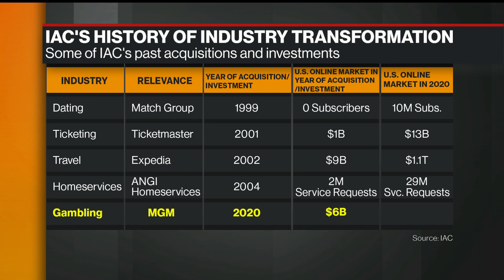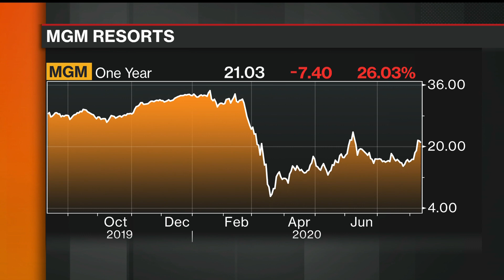MGM Is Undervalued, IAC/InterActive's Levin Says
Aug.12 -- Joey Levin, chief executive officer at IAC/InterActiveCorp., explains why the company is making a $1 billion bet on casino operator MGM Resorts International. He speaks with Bloomberg's Erik Schatzker on "Bloomberg Markets: The Close."